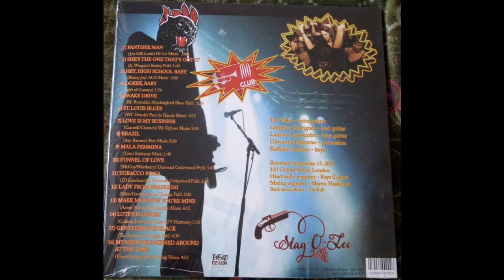Tav Falco Panther Burns - Live In London Full 2 x 10" Vinyl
American psychedelic ballroom combo founded in 1979 in Memphis, Tennessee.
Recorded September 5, 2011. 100 Oxford Street, London
A1  Panther Man
A2  She's The One That's Got It
A3  Hey, High School Baby
A4  Ooeee, Baby
A5  Snake Drive
B6 St. Louis Blues 12:12
B7  Love Is My Business
B8  Brazil
B9  Mala Femmina
C10 Funnel Of Love 25:32
C11  Tobacco Road
C12  Lady From Shanghai
C13  Make Me Know You're Mine
D14 Lotus Blossom 41:30
D15  Gentleman In Black
D16  My Mind Was Messed Around At The Time